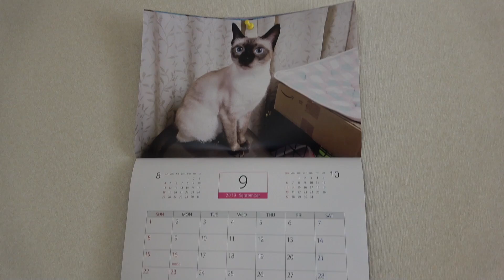玄関まで追いかけてきて鳴きながら私の外出を引止めようとする(シャムエ🐈)😹！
玄関の扉まで追いかけてきて、鳴きながら当方の外出を強く引止めて来たこの度の(シャムエ🐈)にビックリでした😺。

I was surprised at this time's Siamese cat who chased up to the door of the front door and kept me from going out while screaming.